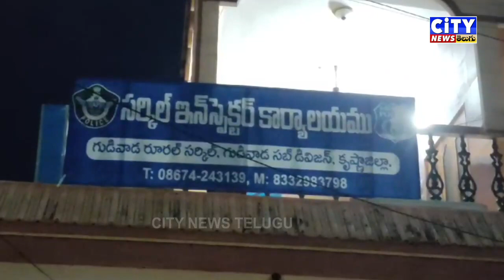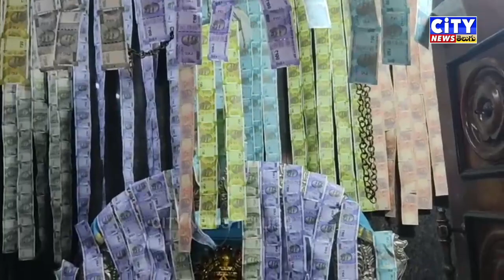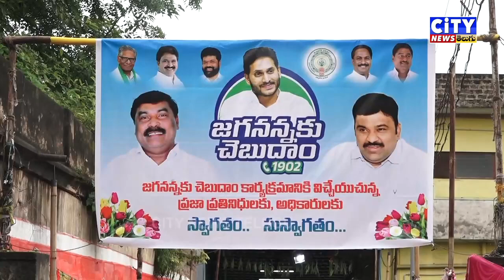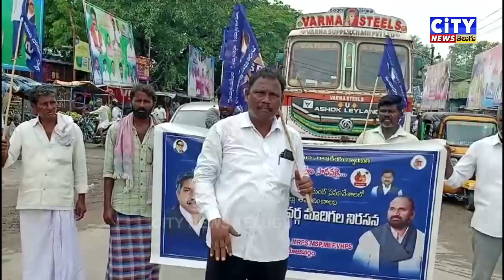22 09 2023 CITY NEWS TELUGU PART 2